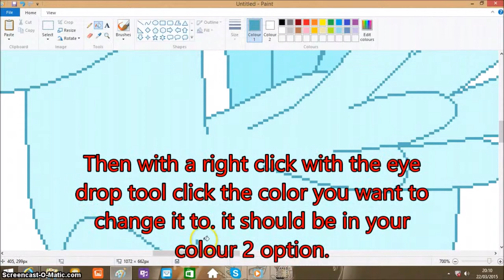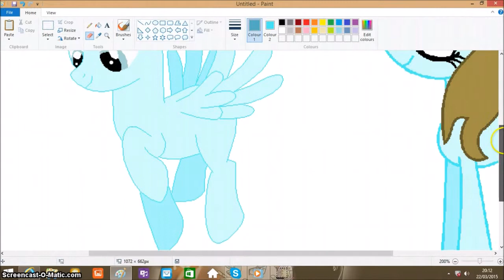How to Recolour The Lines On Ms Paint Requested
hope this tutorial is enough!